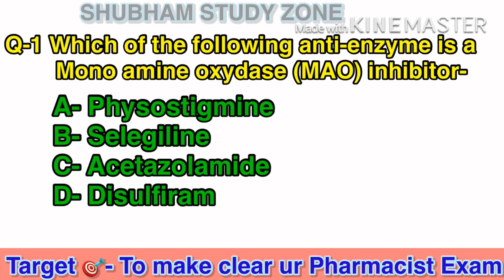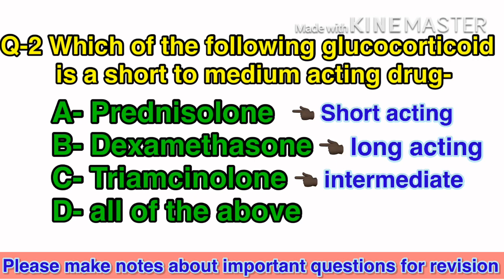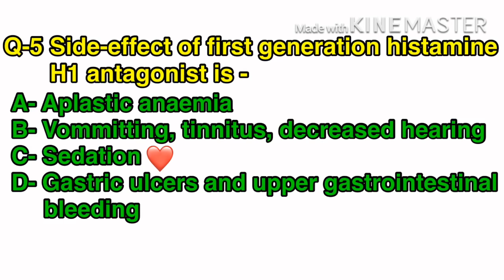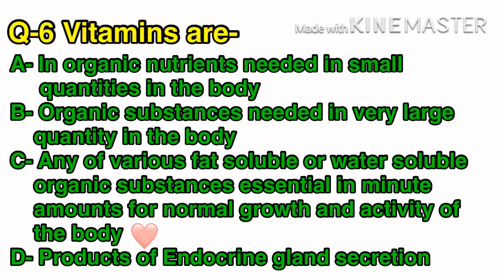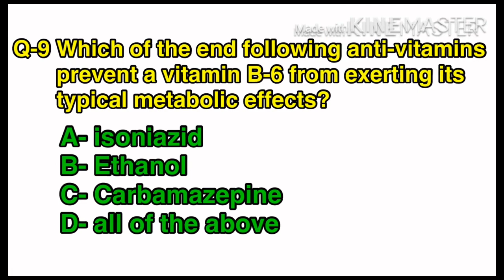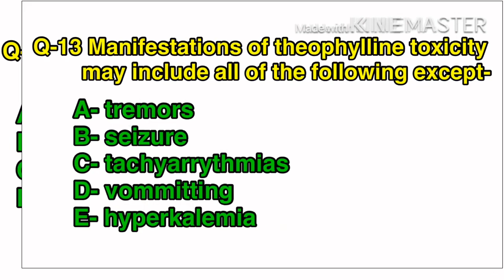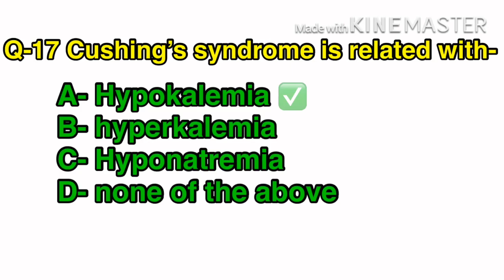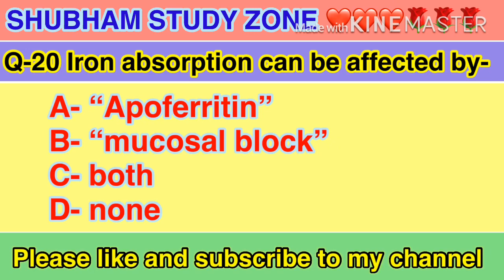Part 27 Pharmacist Exam Preparation CRPF and UPRVUNL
Chalange sure selection

In this slide we have covered 20 questions And every option of every question is well explained.

This is the practice set for Central reserve police force paramedical post of pharmacist and also for Uttar Pradesh Rajya Vidyut Utpadan Nigam Limited,
paper.

If any students have any query related to these questions, have any confusion, have any doubt you can clear them in the comment section I will try my best to solve your every confusion regarding These questions.

SHUBHAM STUDY ZONE